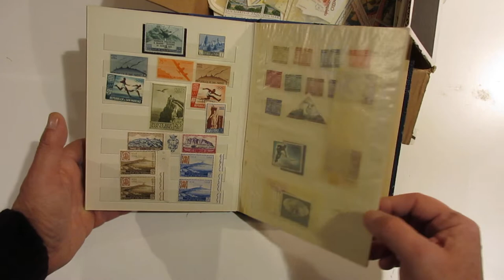Lotto 1179 - San Marino 1960/95 - Accumulazione in quartine e blocchi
San Marino 1960/95 - Accumulazione in quartine e blocchi
Guarda l'asta on line: